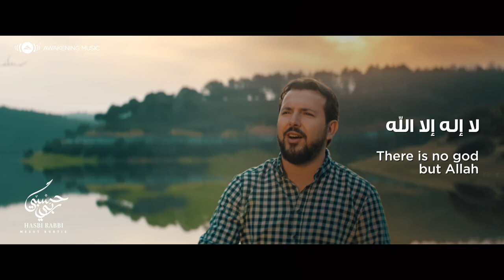ما في قلبي غيرُ الله | مسعود كرتس | Mesut Kurtis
Proud Charity Partner: Human Appeal Australia

Orange:
send code to 9999

Vodafone
Send code to 5555

Etisalat
Send code to 1500